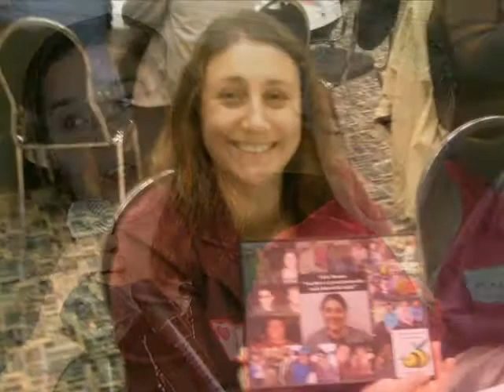People Power - LiveWorkPlay Engines of Success 2009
This was the final segment of a three-part grand finale photo presentation at Engines of Success 25 June 2009, an annual event celebrating people with intellectual disabilities, families, partners and volunteers.